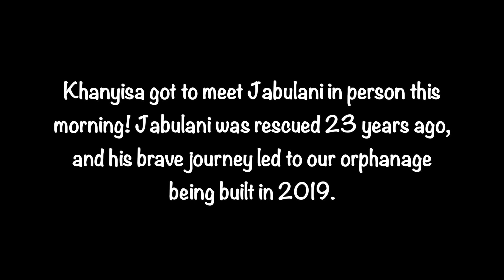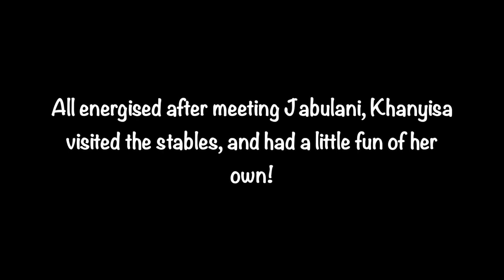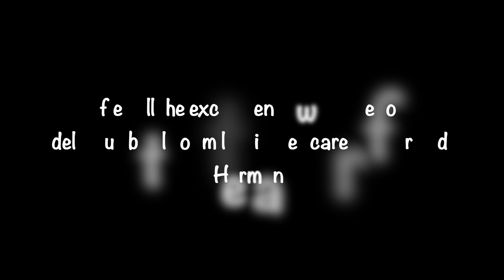A Big Day! Khanyisa and Jabulani meet, trunk-to-trunk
Today was a big step in the integration of little Khanyisa into the Jabulani herd - as the calf albino met Jabulani face-to-face, trunk-to-trunk in the stables.

Khanyisa was following Adine around in the morning at HERD, as she likes to do. Adine needed to visit the Jabulani herd, so she stepped out of the nursery to see the elephants in the bush, but Khanyisa wanted to be by her side. Adine returned to the stables and took Jabulani with her and then opened for Khanyisa to come inside. As Adine headed to the stables, Khanyisa followed after her and then the moment came... Jabulani and Khanyisa, no barriers, touching trunks.

Jabulani is the original orphan whose brave journey, having been rescued 23 years ago, led to the creation of our orphanage in 2019.

Khanyisa is still at times apprehensive with these new sights and smells, but she was much more relaxed today in the stables than ever before. After meeting with Jabulani, Khanyisa headed off to help Adine clean, joyously attacking a lucern bale, playing with a branch and eating dung. The tractor was moving around her and she continued to play and go back to Adine for reassurance once in a while. She is more relaxed with the carers in the stables.

We have changed her milk as she continues to grow and we are happy to say that she has no side effects or diarrhea. Even with the new routines, meaning that she isn't under stress.

This special big step assures us more than ever that the herd will soon accept Khanyisa as one of their own.